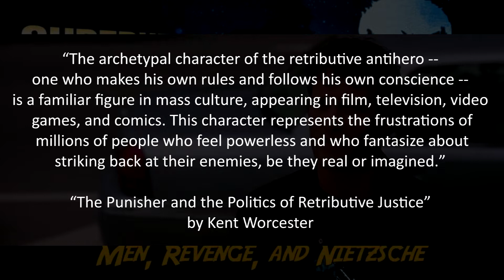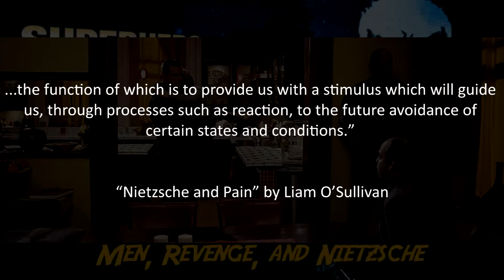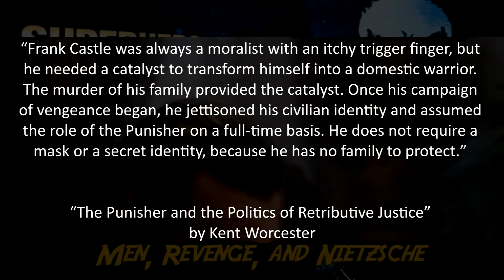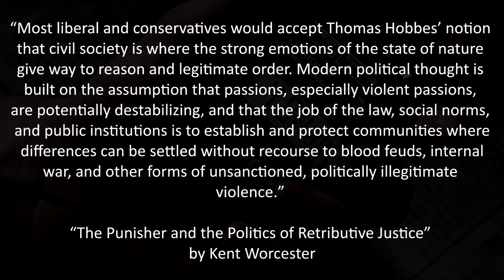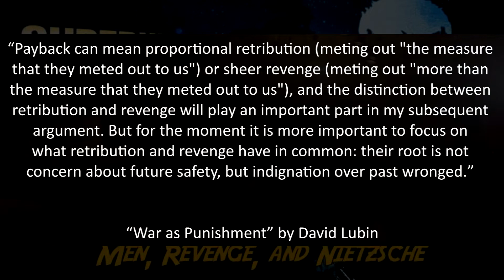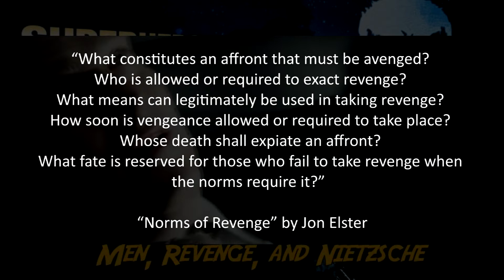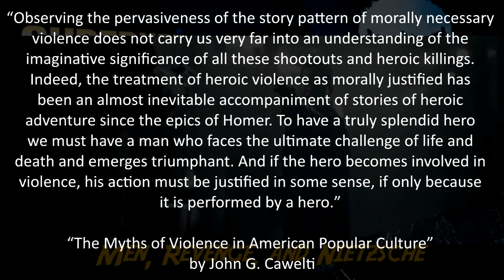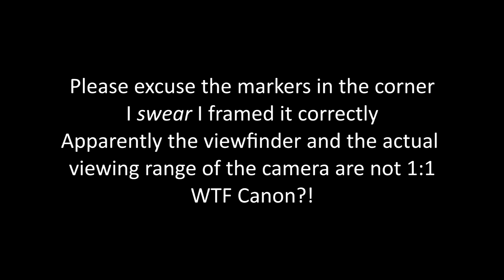Superhero Rundown - B-Movie Heroes: Men, Revenge, and Nietzsche (with guest Dominic Noble)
Join Jess as they delve into revenge, Nietzsche, and guys with guns.

Bibliography:
"Jonah Hex" in Variety
"The Myths of Violence in American Popular Culture" by John G. Cawelti
"Nietzsche and Pain" by Liam O'Sullivan
"Norms of Revenge" by Jon Elster
"Payne Free" by Pamela McClintock
"The Pleasures of Revenge" by Richard T. McClelland'
"The Punisher and The Politics of Retributive Justice" by Kent Worcester
"War as Punishment" by David Lubin
"Your Act is Worse Than Mine: Perception Bias in Revenge Situations" by Maarjte Elshout, Rob M. A. Nelissen, and Ilja van Beest